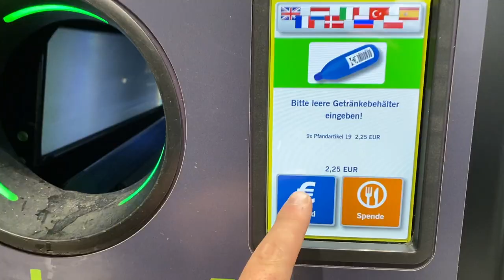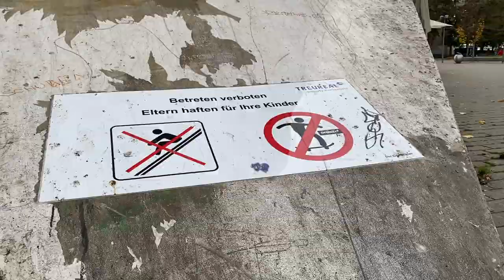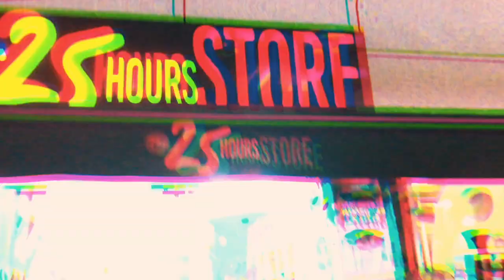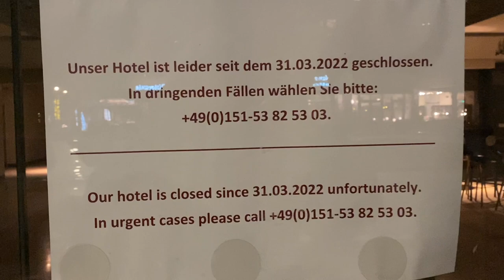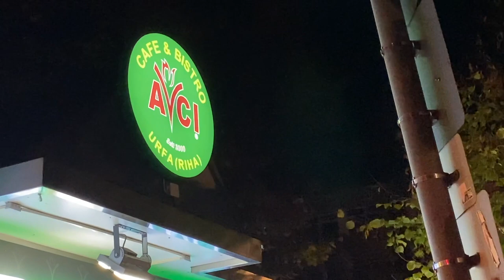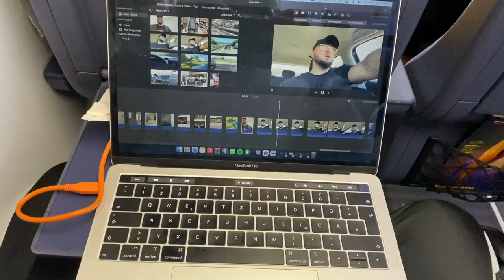Food-Koma in Berlin | VLOG 04 | ROMEO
Kulinarik in Berlin. Essen und sippen.

Wenn dir das Video gefallen hat, dann lass mich das gerne mit einem Kommentar oder einem Like wissen.

Romeo